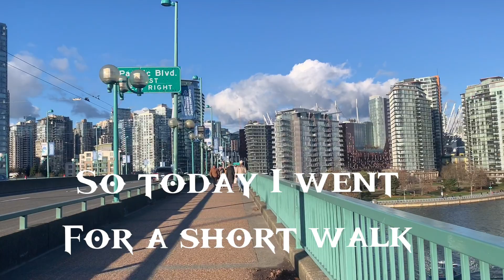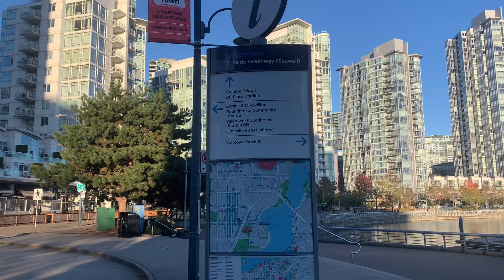Vancouver, British Columbia Canada